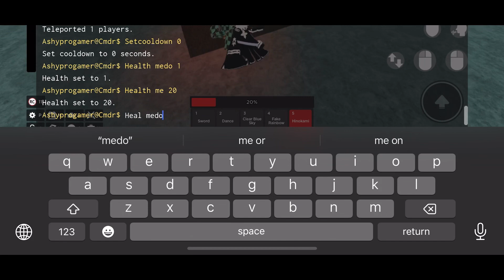I remade clear blue sky!!! (Part 2) | Rogue demon